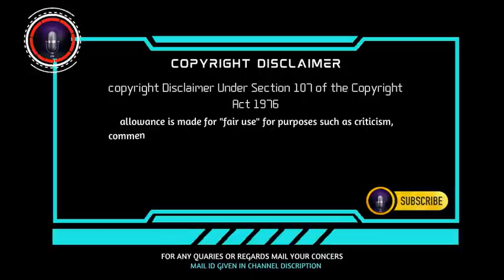Thenkachi ko swaminathan comedy speech | part 11| sleeping mode